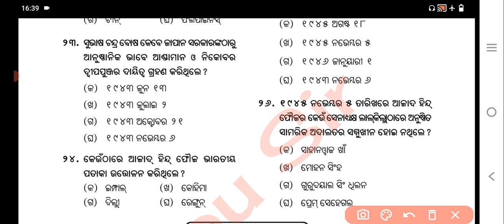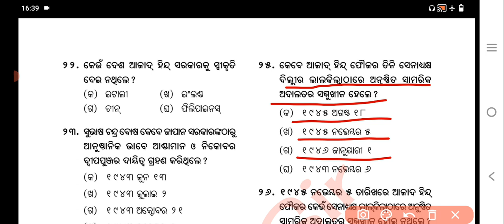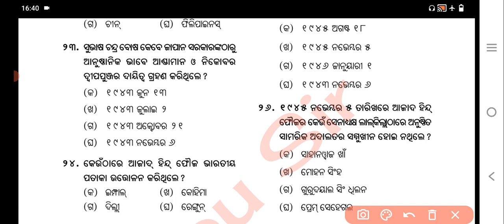ସୁଭାଷ ଚନ୍ଦ୍ର ବୋଷ ଓ ଭାରତୀୟ ଜାତୀୟ ସେନା । 10th Class History Chapter 5 ।